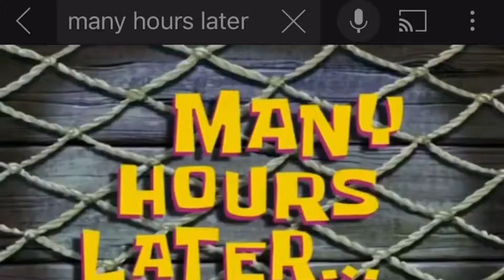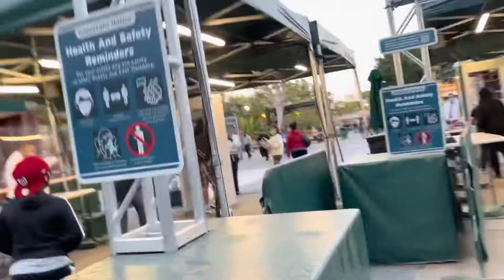TRAVEL WITH ME TO LA! | Trying Raising Canes, Roscoe’s Chicken & Waffles, and more!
If you like what you see in this video be sure to give a thumbs up or comment some feedback to help me rebrand my channel.